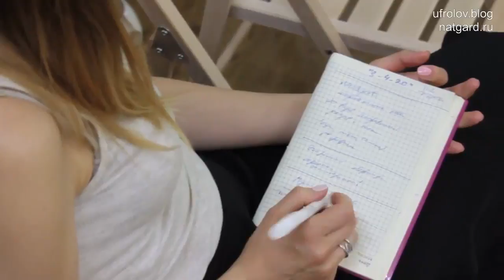Творческий вечер Фролова Ю.А. Ответы на вопросы, общение. Стихотворение. Август 17 г.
Здравствуйте, дорогие товарищи. Я крайне редко провожу подобные встречи, т к нет времени, но данное мероприятие прошло спонтанно. Ниже дана поминутная раскладка встречи. Главным событием стало написанное мной незадолго до данной встречи стихотворение "Ода Фалафелю". Это сатирическое стихотворение  было написано на ярмарке 25-26 июля и дописано спустя 2 дня. Оно высмеивает неуёмную тягу некоторых Веганов к удовлетворению брюшных вкусов. Ведь фалафель - это ментальная шаурма! Но это было толко самое начало вечера, а далее шла беседа, ответы на разные вопросы, в т ч личные, по здоровью, разумеется тоже. Очень рекомендую посмотреть от и до.

Остальное (по прочим продуктам)- по ссылке с плей листа сможете посмотреть.

МИНУТЫ:

00:00 Вступительное слово
01:10 Как я начал писать
10:02 Предисловия к "Оде о Фалафеле"
12:25 "Ода о Фалафеле"
20:40 Процесс написания стихотворения
24:40 Псевдовеганство
26:25 Почему считают, что сыроеды агрессивны
28:10 Пища для противников веганства, сыроедения
28:45 Вещи, о которых нельзя молчать (патриотизм, Сталин, Карпов, воспитание)
35:50 Свобода слова и толерантность среди сыроедов
39:00 Что разрушает нашу страну
44:40 Об Углове Ф.Г.
46:15 Об алкоголизме и воспитании трезвого поколения
50:05 Как мне удалось не разу не попробовать алкоголя и сигарет
52:38 Сила воли в отказе от зависимостей
54:30 "У богатых людей большая библиотека, у бедных большой телевизор". Проблема телевидения и кто финансирует разврат
1:00:00 Термины "толерантность", "демократия" и "охлократия"
1:01:00 Аюрведа, гомеопатия, генетика, информационное воздействие, телегония, любовь
1:09:05 Сохранились ли наши веды, Герцен, Репин, сыроедение до 30-х годов, этнография Руси
1:14:50 Нужны ли прививки, профессор Червонская
1:17:15 О татуировках и нравственном растлении
1:19:50 Правда ли что мелеют реки и уходит вода, о "просвещенной Европе", о климате
1:29:30 Почему Пушкинские Горы выбраны для хозяйства, о других хозяйствах
1:43:05 О Стерлигове, о сыре, о молоке
1:47:05 Ближайшее мероприятие, ярмарки на Зиле
1:49:50 Опыт экостроительства, благодарности от людей, применение знаний
1:54:30 Об образовании детей и других моих талантах
1:57:30 Правда ли, что раньше люди жили меньше
2:06:40 О неедении
2:07:35 Наша видовая еда, о долгожителях
2:13:38 Какую воду лучше пить, дистиллированная вода, приборы для воды, свойства воды, генератор водорода
2:28:04 Сок, сколько нужно пить воды, вода на фруктоедении и сыроедении
2:30:05 Вода как растворитель и раствор
2:31:40 Необходимость в минералах, Фукус, дефицит минералов
2:33:10 Мой рацион питания
2:34:57 Есть ли в Крыму органические продукты
2:35:30 Лучший ресторан Пскова
2:36:40 Сыроедческий шоколад от Фролова
2:40:20 Есть ли соль, гималайская соль, сельдерей вместо соли
2:42:42 Можно ли пить родниковую воду
2:44:10 Что пить, если нет прибора для очистки
2:45:20 Не наступает беременность, что делать
2:47:40 Менструация на сыроедении
2:48:45 Можно ли наливать горячую воду в медную посуду
2:49:00 Сухое голодание, очищение перед голоданием
2:51:25 Кувшинные фильтры воды
2:52:05 Вода из осмоса
2:52:24 Как определить качество воды
2:53:33 Что я привёз интересного из Крыма
2:55:35 Какие лучше употреблять масла
2:56:20 Укус клеща, что делать
2:58:40 Кусают ли сыроедов комары
2:59:24 Можно ли сыроедам есть шоколад, стимуляторы, Иван-Чай